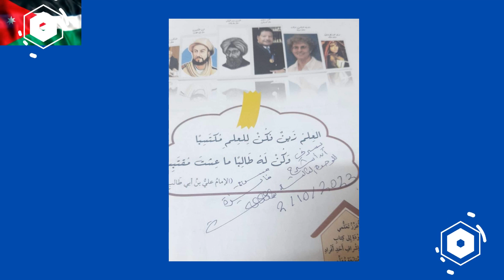على درب العلماء عربي صف سابع- نموذج آخر مفصل ف1